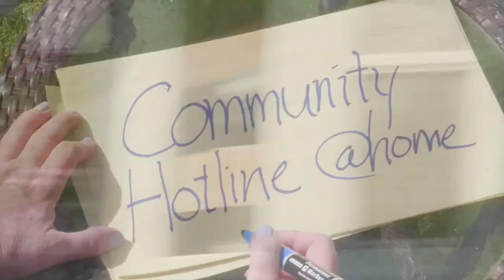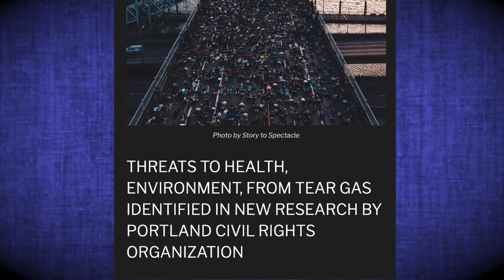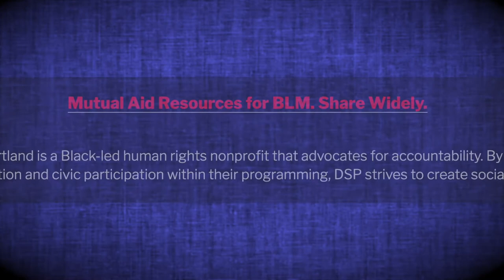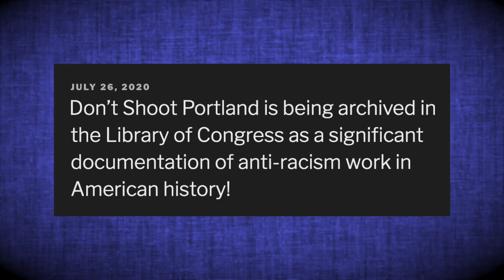Don't Shoot PDX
Social justice issues have been at the forefront of the local and national conversation for months. Don’t Shoot Portland has been since 2014, advocating for accountability to create social change. Black-led and community driven, this group is a community action plan involved in activism work. This week, Monica Weitzel interviews Tai Carpenter, President of Don’t Shoot PDX, on this episode of Community Hotline@home.